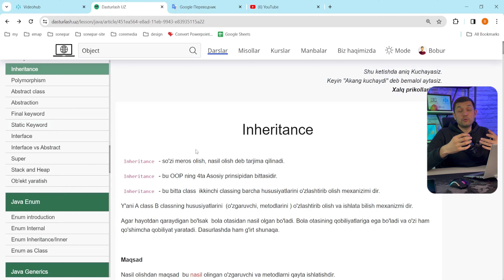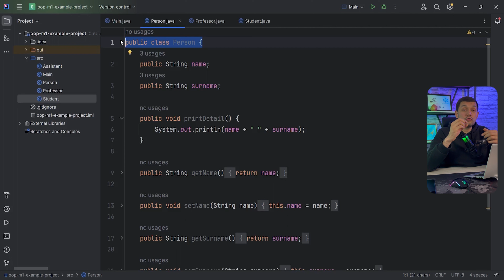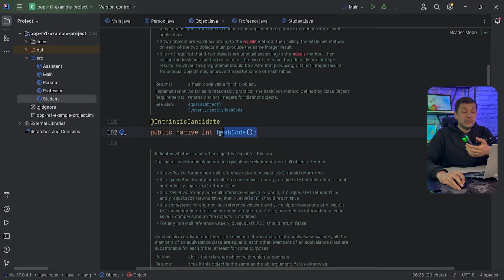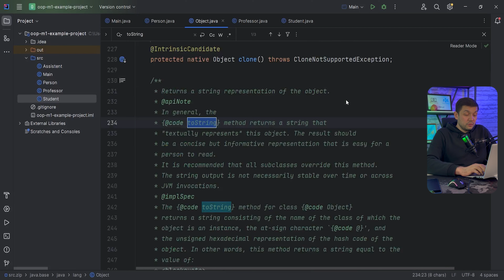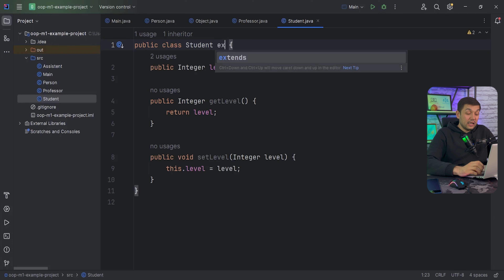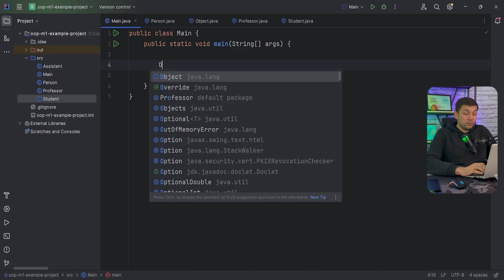#112 Java OOP module 1 - Object